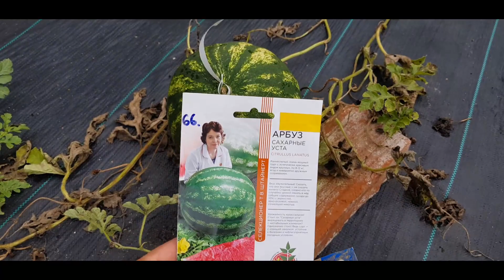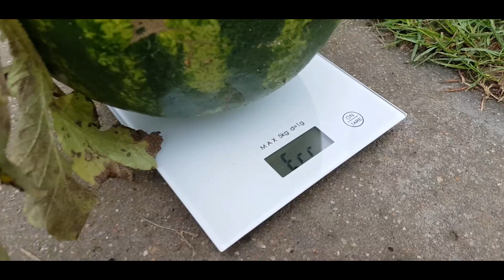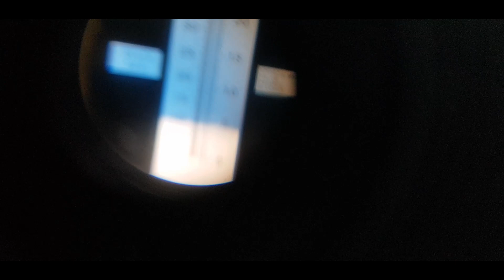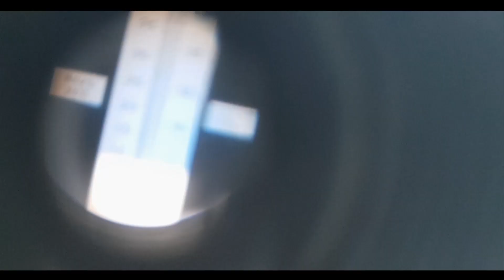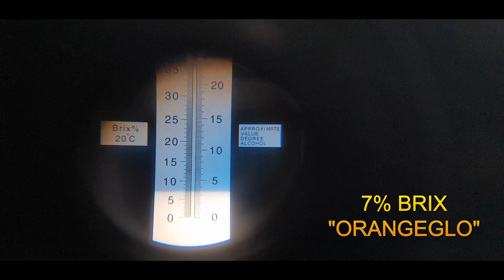🍉Wizyta kolejnej Koleżanki i pomoc przy rozkrajaniu 3 odmian arbuzów 28.VIII.2023r / Кавун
Witam. W filmie pokazuję odmiany arbuzów:
- "Sacharnyje Usta"  [Cukrowe Usta]
- "Jantarnyj"  [Bursztyn]
- "Orangeglo"